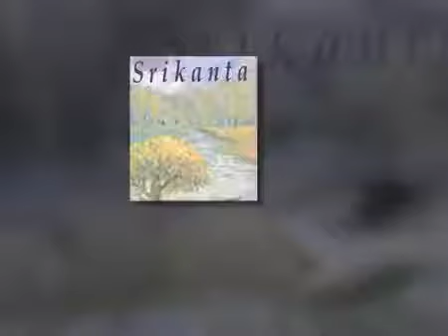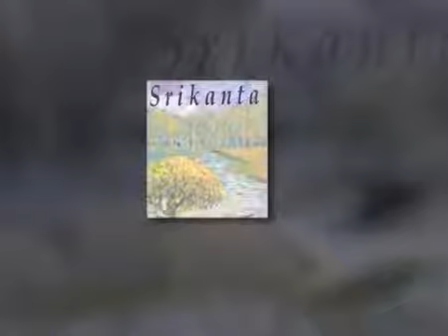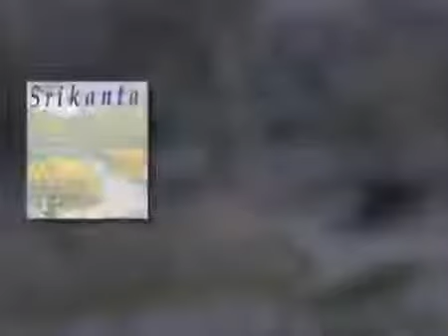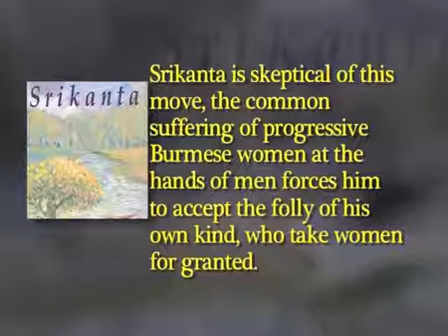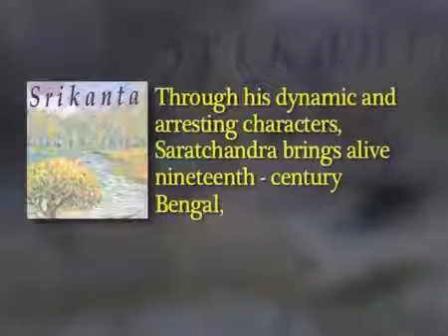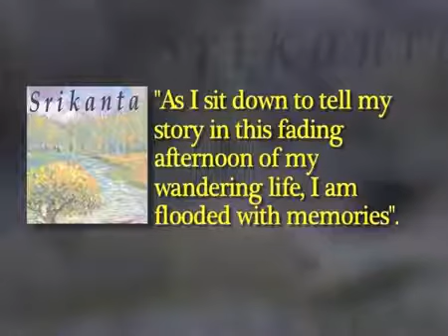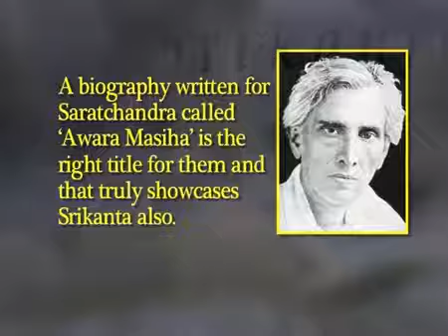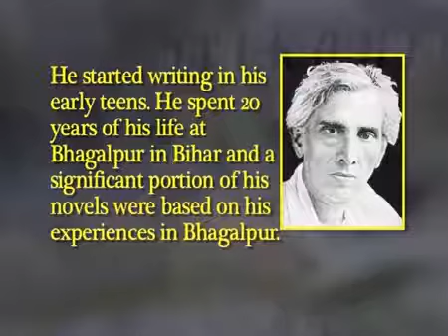Anandamath by Bankim Chandra Chattopadhyay (CH_01)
Writer - Srikanta Kathar Actors- parmanpur crazy boys Camera&Edit- HD choudhury.

Bahurupi - a short film; our first creative endeavour. Based on a short story by the maestro Satyajit Ray.Our official submission for the K.F.T.I. Digital Editing .